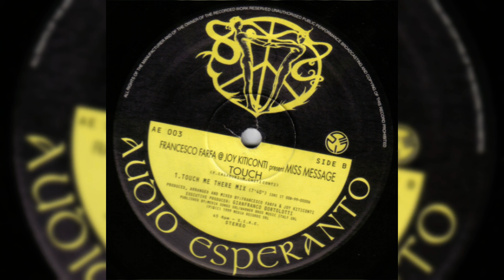Francesco Farfa @ Joy Kiticonti present Miss Message - ‎Touch (Touch Me There Mix)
Label: Audio Esperanto ‎– AE 003
Format: Vinyl, 12", 45 RPM
Country: Italy
Released: 1999
Genre: Electronic
Style: Progressive House, Trance